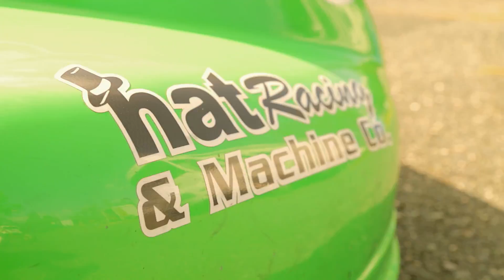Champion Spark Plug Video Entry 2014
I need your votes from January 6, 2015 to February 3, 2015 and also from February 24, 2015 to March 24, 2015!